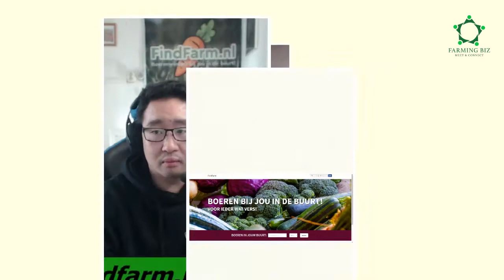Zoek een boerderijwinkel bij je in de buurt voor je verse boodschappen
Eerder interviewde ik initiatiefnemer van de zoeksite met boerenplatform: Findarm in de persoon van Roy Hallink.
Kijk mee, deel dit bericht, zodat je anderen helpt om boerderijwinkels in je buurt te vinden. Ken je winkels die nog niet op deze staan? Geef ze die site door, zodat ze zich ook gratis aanmelden hierop.

Steun je de lokale boeren die hard werken voor (h)eerlijk voedsel?

Je hoort in deze video ook hoe je dit initiatief kan steunen, wat met vrijwilligers is ontstaan om verse Hollandse producten bereikbaar(der) te maken, lokaal, via korte keten.

Deel je deze video? 🙏🏽

Namens Roy Hallink en Jacoline Peek-Hamoen